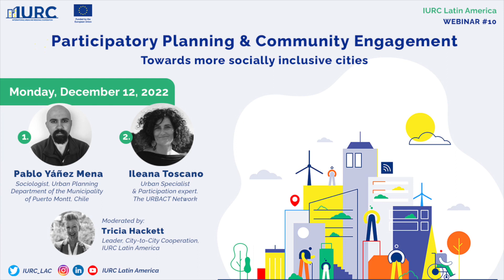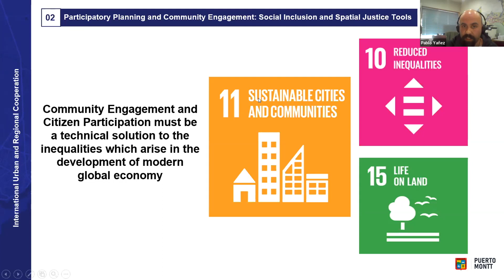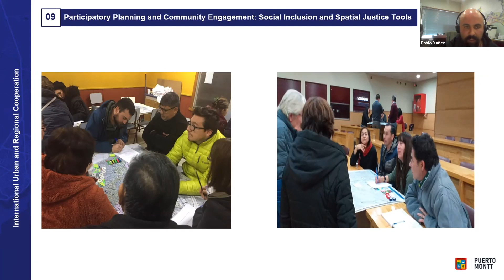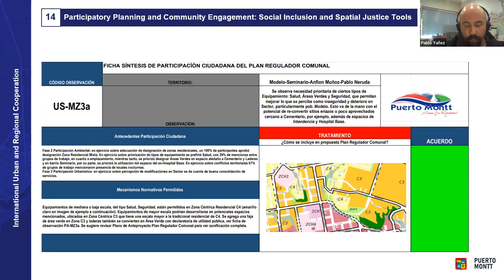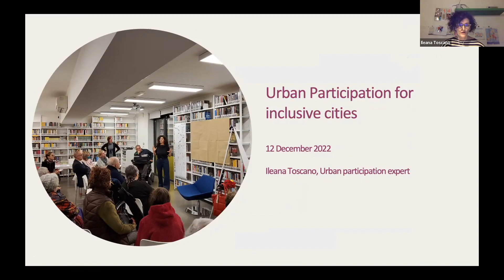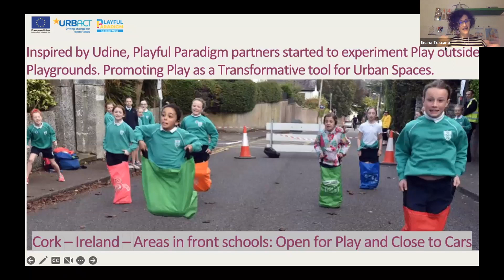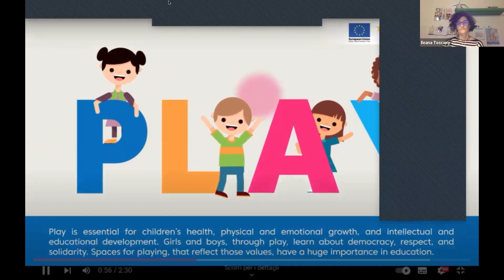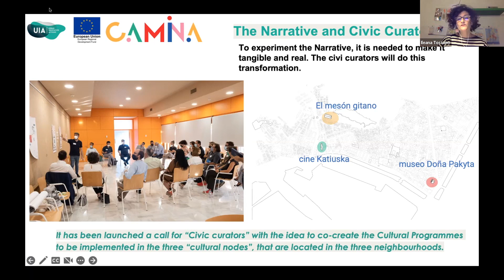Webinar #10: Participatory Planning & Community Engagement: Towards More Socially Inclusive Cities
On Monday, December 12th, IURC Latin America held its 10th webinar: “Participatory Planning & Community Engagement: Towards More Socially Inclusive Cities” webinar. The webinar started with Pablo Yañez: "How have participatory planning and community engagement been used in Puerto Montt to create a more inclusive city?", and continued with Ileana Toscano: "Learning and challenges from URBACT Network’s “Playful Paradigm” which seeks to increase the capabilities of cities to answer global challenges."

Both panelists shared challenges, opportunities, and strategic tools for developing and implementing participatory planning processes and community engagement:

The event also provided a very interesting Panel discussion and Q&A.